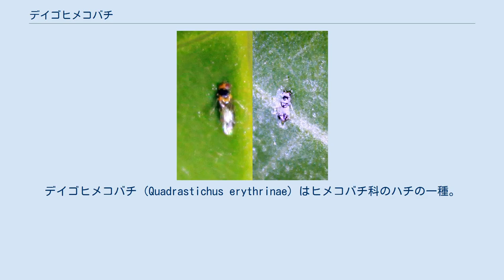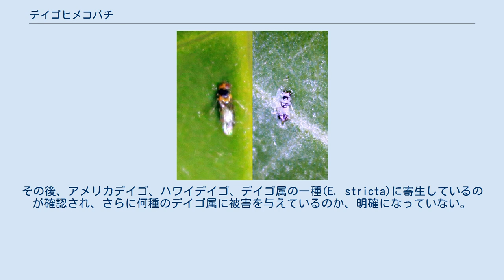デイゴヒメコバチ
デイゴヒメコバチ (Quadrastichus erythrinae) はヒメコバチ科のハチの一種。
 デイゴの葉にできたデイゴヒメコバチの虫こぶ 2004年に、シンガポールで発見された。
タイプ標本（ホロタイプ）はシンガポールでナガハデイゴ上で発見されたメスである。
その他のタイプ標本（パラタイプ）は、モーリシャスやレユニオンから採集されている。
 デイゴ属Erythrina植物に寄生する。
 ヒメコバチ科の昆虫は世界中に約3900種分布しているが、そのほとんどは他の昆虫類に寄生する。
デイゴヒメコバチが属するQuadrastichus属も同様にタマバエ科、ハモグリバエ科、ミバエ科、タマバチ科、タマムシ科、ゾウムシ科など多種多様な昆虫類に寄生するが、デイゴヒメコバチは現在確認されている中ではこの属で唯一、自身で植物に寄生し虫こぶを形成するヒメコバチである。
 本来の分布地は何処であるかはまだ知られていないが、アフリカ南部のデイゴ類上で同様の虫こぶが確認されていることや、この種に特異的に寄生する寄生蜂がアフリカで採集されていることなどから、アフリカであると考えられている。
 日本（南西諸島）、シンガポール、タイ、フィリピン、ベトナム、台湾、中国（香港）、インド、サモア、モーリシャス、フランス（レユニオン）、アメリカ合衆国（フロリダ州、ハワイ州、グアム）などの世界各国の熱帯・亜熱帯地域に侵入し、デイゴ属(Erythrina)植物に被害を与えている。
 体長はオスで1.0-1.15ミリメートル、メスで1.45-1.6ミリメートル。
メスはほぼ全身が濃褐色で、目を除く頭部、胸部などが黄色。
オスはメスの濃褐色の部分がより淡く、特にメスの黄色の部分は白色から淡い黄色をしている。
性比はオス対メスが7対1程度である。
 デイゴヒメコバチが羽化し、デイゴから脱出したあとに残る穴 デイゴヒメコバチのメスは、羽化1日目ですでに約60個の卵を保有しており、生涯では約320個の卵を保有し、デイゴ属の若い葉や茎に卵を産卵する。
孵化した幼虫は虫こぶを形成し、その中で成長し約20日で成虫となる。
多数のデイゴヒメコバチに寄生された寄主は葉や枝の成長が遅くなり、場合によっては枯死に至る。
成虫の寿命は3-10日である。
 発見されて以降、世界中の熱帯、亜熱帯地域において移入が確認され、デイゴ属植物に深刻な被害を与えている。
 2004年に行われたデイゴ類に発生するメイガ類の調査時には、デイゴヒメコバチの被害は確認されなかった。
しかし、2005年5月に沖縄県石垣島でデイゴに多数の虫こぶが確認された。
その後、沖縄本島などでも同様の症状が確認され、これらの虫こぶの解剖や飼育を行った結果、これらの虫こぶからデイゴヒメコバチが発生するのが確認された。
石垣島や沖縄本島以外でも、これに続いた調査で波照間島、西表島、宮古島、久米島、竹富島などでデイゴヒメコバチが確認され、2006年には前年には確認されなかった鹿児島県奄美大島、徳之島で確認された。
徳之島では街路樹として使われているアメリカデイゴでもデイゴヒメコバチの寄生が確認され、同様に街路樹として使用している鹿児島県の本土や宮崎県などにおいても、移入による被害が懸念されている。
 沖縄県那覇市や石垣市などで、樹木に注入することで害虫の発生を抑える農薬、アトラック液剤を使用した防除が試みられている。
デイゴ類にアトラック液剤を使用すると、デイゴヒメコバチの産卵は防ぐことはできないが孵化した幼虫を駆除し、予防的な効果を発し、デイゴ類への新しい虫こぶの発生が最小限に抑えられる。
しかし、このような樹木注入薬は、薬剤1本につき2000円前後かかるとされ、1本のデイゴ類の成木に対して10数本使用することから多大な費用が掛かり、各島内での全デイゴ類への対処には至っていない。
一方で薬剤の注入が完了したデイゴ類では、薬剤未注入のデイゴ類よりも高い開花率となっており、効果が表れている。
 2005年4月にハワイ州オアフ島で、2006年10月にフロリダ州で侵入が確認された。
 ハワイ州では2005年4月にオアフ島のデイゴで確認され、7月にはハワイ島、カウアイ島、マウイ島で、8月にはモロカイ島、10月にはカホオラウェ島で確認された。
ハワイには固有種であるハワイデイゴが分布しており、影響が懸念されている。
一方で、ハワイ州農務局やハワイ大学熱帯農業人的資源学が2005年から2007年にかけてアフリカで調査を行い、天敵となると思われる...